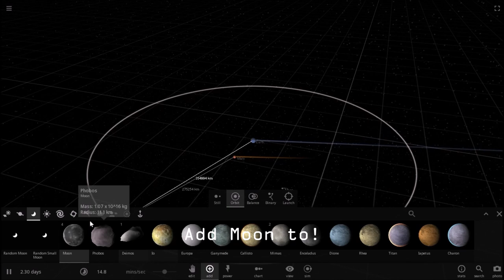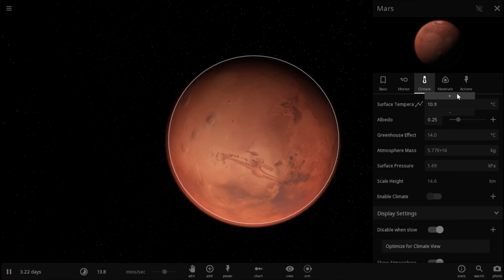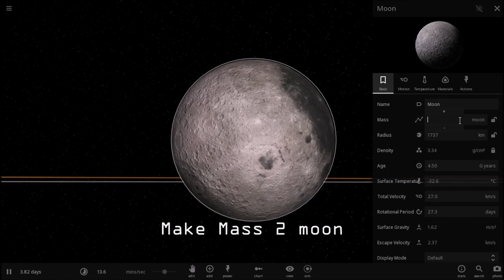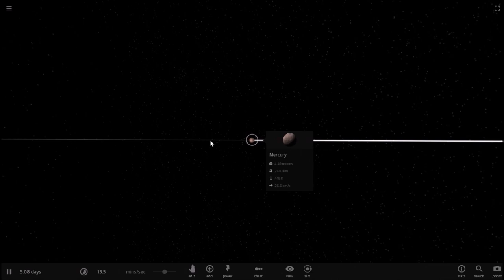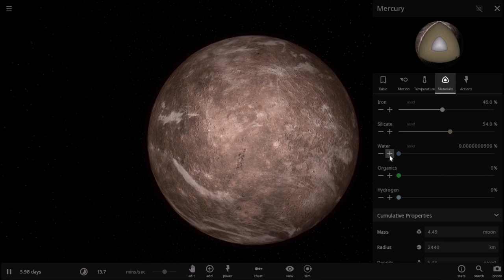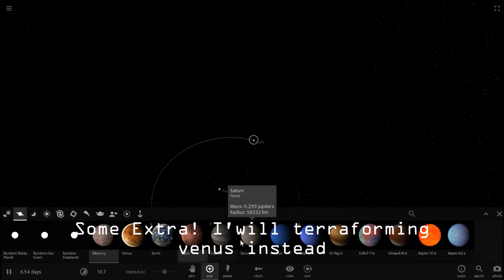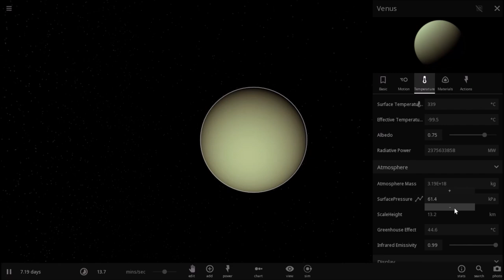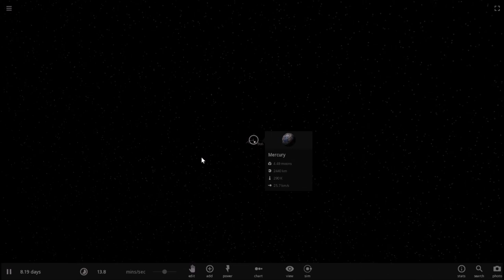Universe sandbox 2 Terraforming Terrestrial planet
this is my first video about gaming
today i'will show terraforming terrestrial planet like earth, venus, mars, mercury,
MAYBE NEXT I'WILL MAKE VIDEO ABOUT TERRAFORMING JUPITER AND MAJOR MOON